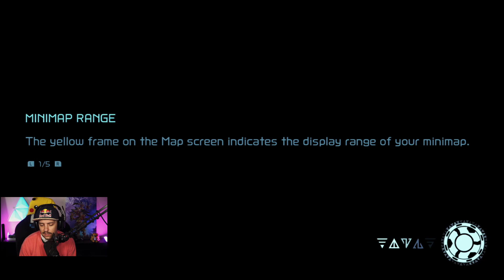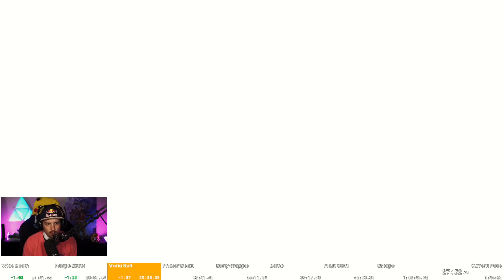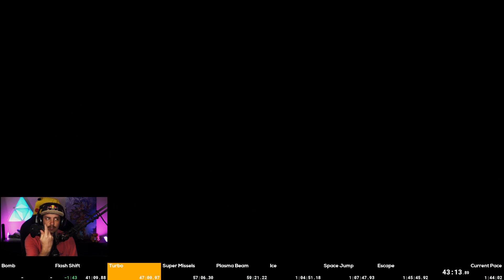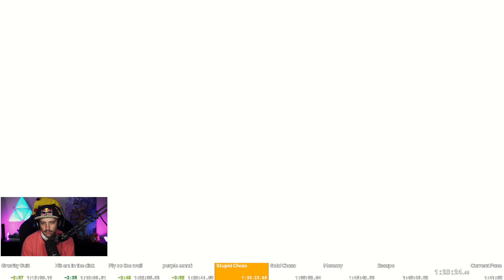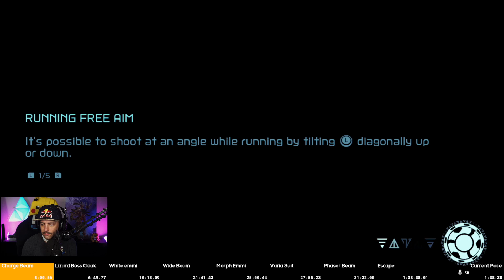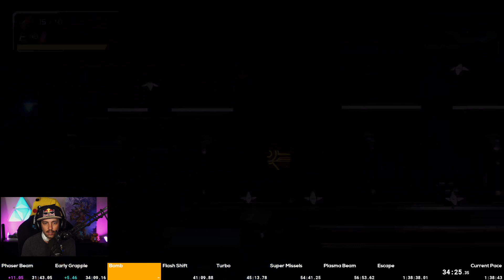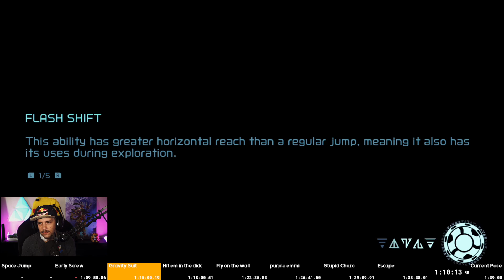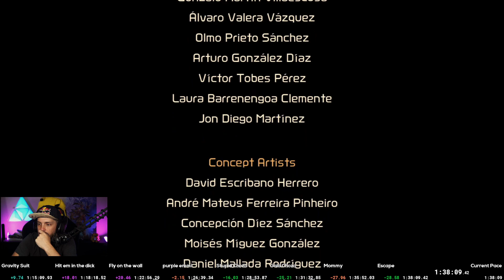I am fighting against MAJOR glitches in Metroid Dread (10/21/21)